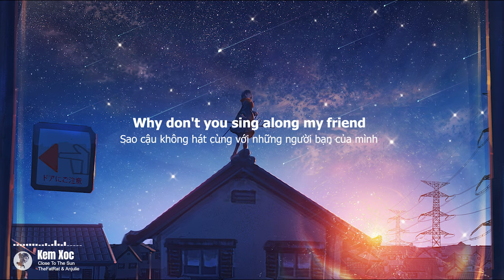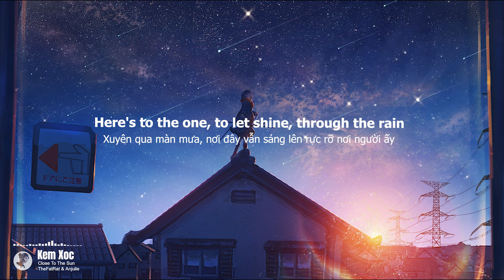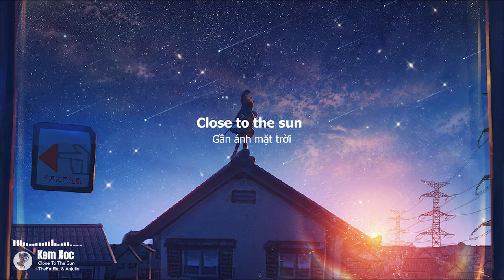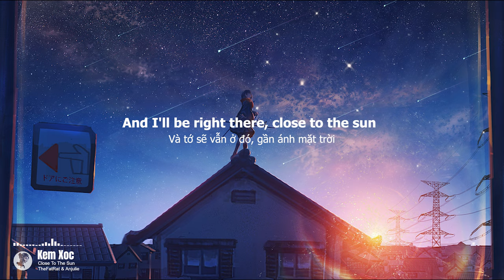「Lyrics + Vietsub」Close To The Sun - TheFatRat & Anjulie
Close To The Sun - TheFatRat & Anjulie

Artist: ナコモ

🎤 Lyrics: TheFatRat & Anjulie - Close To The Sun

The ones who stood for something more, we won't forget your names
The tide is high, say goodbye or set it in
And all those midnight secrets told, we'll take them to the graves